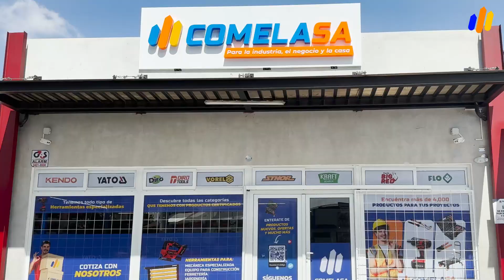Nueva sucursal Comelasa San Juan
¡Te esperamos! Nueva sucursal Comelasa San Juan
Horario: Lun-Vie: 8:00am a 5:00pm Sab: 8:00am a 12:30pm

Encuéntranos en:
Calz. San Juan 7-76 zona7 Plaza San Juan Express Local L-4
🚛 Hacemos envíos a toda Guatemala y pagas al recibir